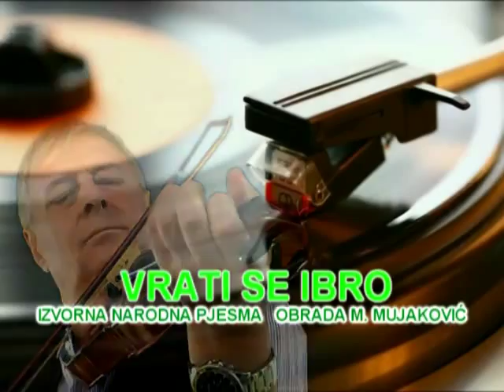Mesa Mujakovic - VRATI SE IBRO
VRATI SE IBRO
izv. nar. pjesma arr. M.Mujaković
VRATI SE IBRO VHS izdanje 1995